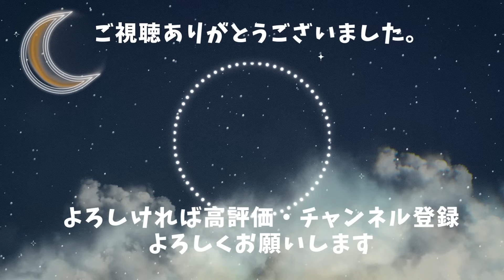【睡眠用BGM】至高の睡眠とやすらぎの雑学朗読で自律神経を整える|女性ボイス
野原あゆみです。
睡眠用に雑学の読み聞かせしているチャンネルです。

きょうもお疲れ様でした🍵
皆さんと今宵を雑学でご一緒にゆっくり過ごせたらと思います☺️

ゆったりリラックスしてお休みください😪

ステキな明日をおむかえください✨

お好きな雑学ジャンルなどありましたら、コメント欄で教えてくださいね😁

野原あゆみとは？

元ＮＨＫキャスターで現在フリーアナウンサーをしています。
このチャンネルでは明日から使える大人の雑学をナレーションをしています。
みなさんの睡眠やリラックスのお手伝いができれば幸いです。

みなさんにとって日常が素敵なものになりますようにと心込めて♪